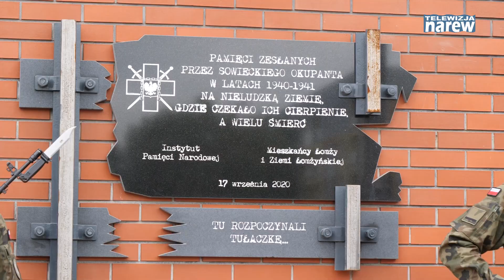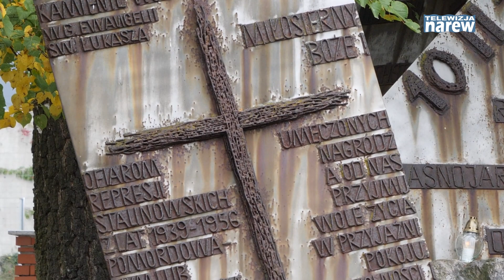Światowy Dzień Sybiraka w Łomży